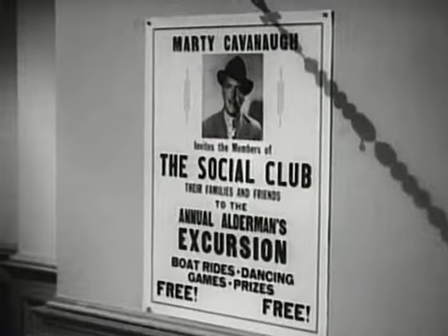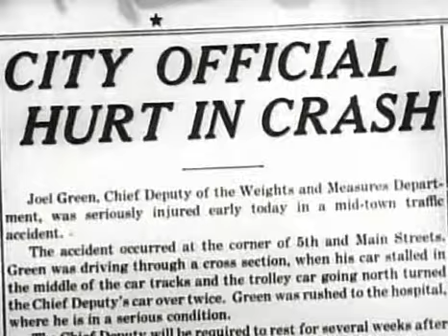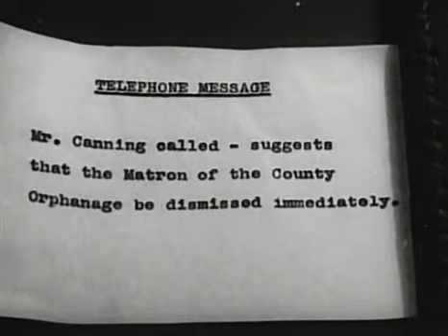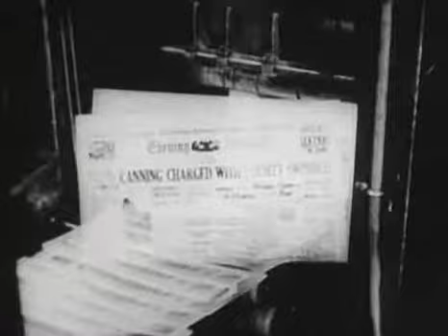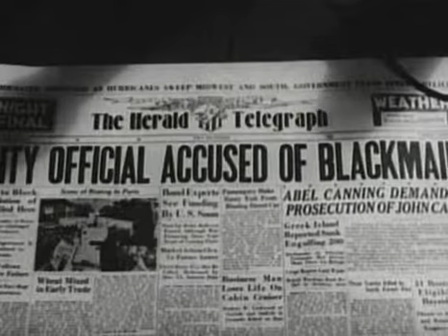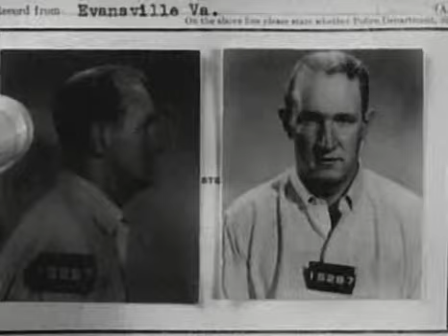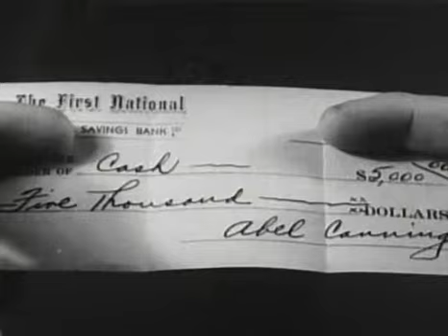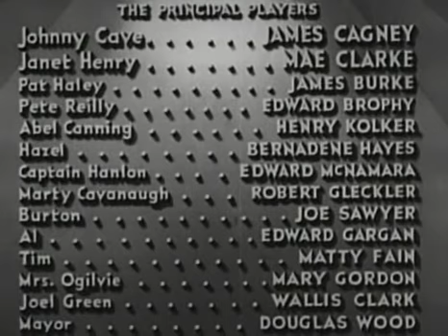Классный парень / Great Guy 1936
Джон Грин - старший чиновник палаты мер и весов лежит в больнице, после того как попал в автомобильную аварию. Его навещает коллега Джонни Кэйв. Грин делится с ним своими предположениями о том, что авария подстроена бандой некого Всемогущего Кевена. Джонни просит молодого человека занять его должность в палате мер и весов, чтобы вывести на чистую воду негодяев, подстроивших аварию, но Грин предупреждает, что банде покровительствует кто-то из правительства и, зная вспыльчивый характер парня, умоляет не пускать без причины в ход кулаки. Кэйву предстоит единолично начать борьбу с владельцами магазинов и складов, которые обвешивают покупателей при помощи хитроумных уловок и приспособлений, ведь потери только за один год для граждан и государства, от деятельности этих непорядочных бизнесменов, составляет приличную сумму, равную оборонному бюджету страны